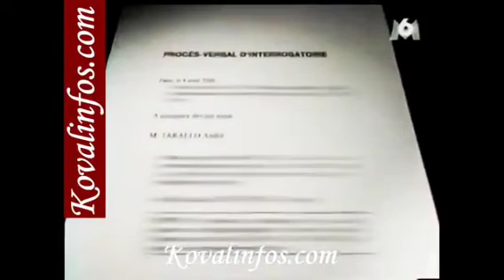Denis Sassou Nguesso a vendu le Congo Brazzaville 🇨🇬